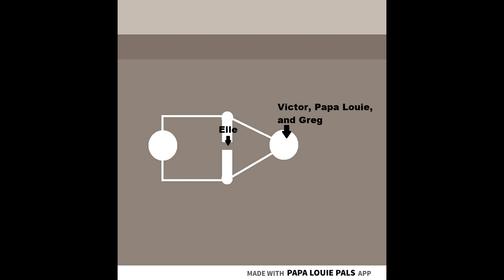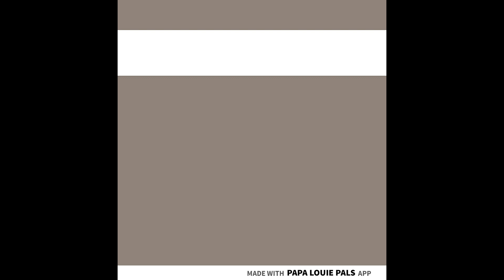Papa Louie School: Squid Game Challenge Part 6 The Final Round.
In this video, this is the last round of Squid Game and guess who will win this game?